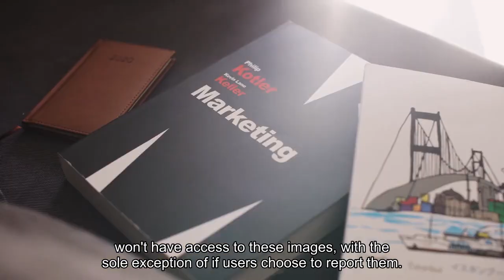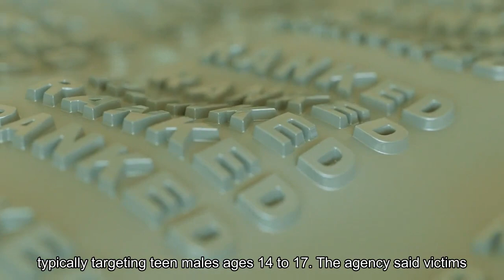Instagram Targets Teen Sextortion Scammers With Nude Image Filter For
Instagram and Facebook parent Meta on Thursday unveiled an array of new tools and safety features to protect teens from unwanted nude images and predators hoping to blackmail them with explicit images, as concerns grow about the welfare of younger users on social media amid police warnings over rising cases of “sextortion” online. While image analysis like Meta’s nude filter clearly requires access to the images, Meta said the Instagram filter will run using machine learning—a type of artificial intelligence—on users’ devices. As such, the company said it “won’t have access to these images,” with the sole exception of if users choose to report them.“Companies have a responsibility to ensure the protection of minors who use their platforms, said John Shehan, Senior Vice President, National Center for Missing & Exploited Children, in the company’s press release. “We are hopeful these new measures will increase reporting by minors and curb the circulation of online child exploitation.”Police around the world have been warning of the rise in predatory behavior and sextortion targeting children, teens and young adults on social media. The results of such crimes can be devastating, even fatal, and there are a growing number of cases where young people are losing their lives over sextortion schemes. The FBI recently warned about an increase in financial sextortion from strangers online, typically targeting teen males ages 14 to 17. The agency said victims “often feel alone, embarrassed, and afraid to seek help,” adding that “​​there have been an alarming number of suicides identified in male victims of financially motivated sextortion schemes.” The FBI said it is important for victims to know they “are not alone” and to “ask a trusted adult for help” if targeted.